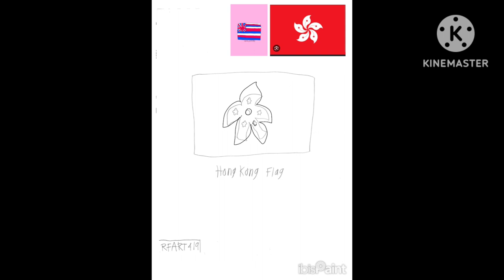2-26-2024 - How to draw the Hong Kong Flag - RFART419 Tutorials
This is my original student-animated tutorial film on February 26, 2024, about how to draw the Hong Kong Flag for your Magical Girl YouTube animations someday.

这是我于 2024 年 2 月 26 日制作的原创学生动画教程电影，讲述有一天如何为魔法少女 YouTube 动画绘制香港国旗。

Reference Links:
Hong Kong Flag: